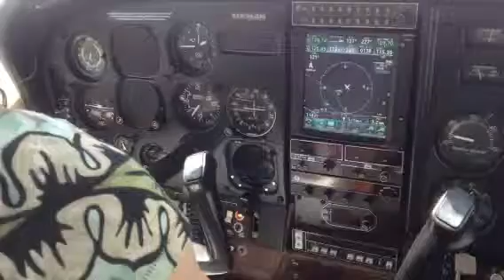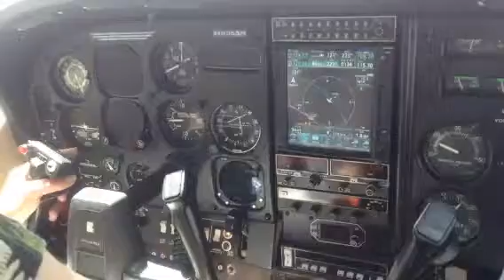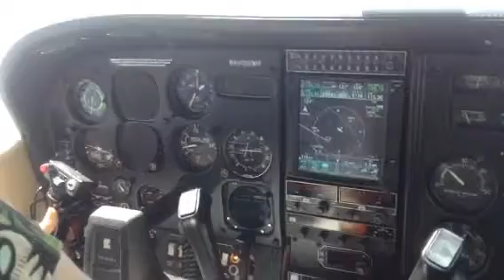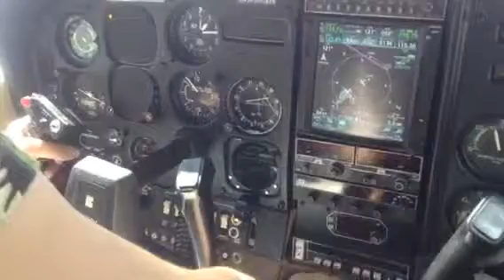Instrument approach practice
Back course